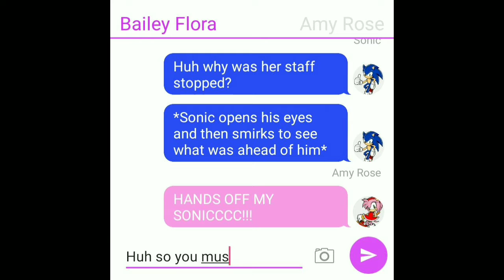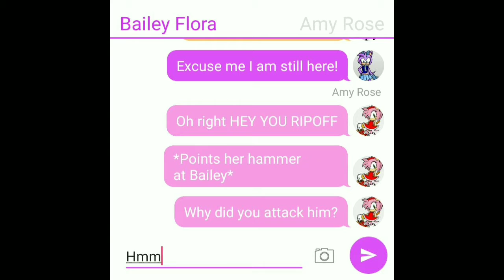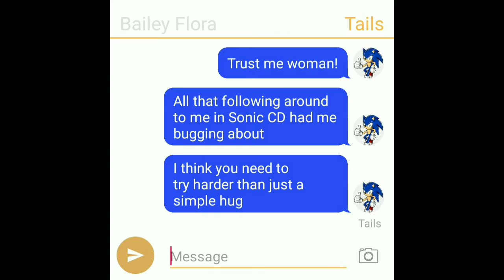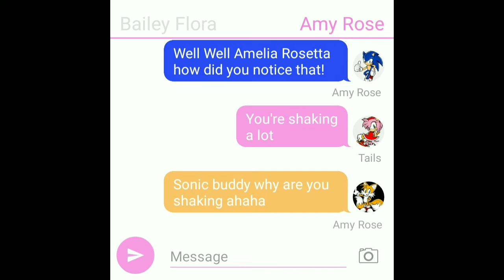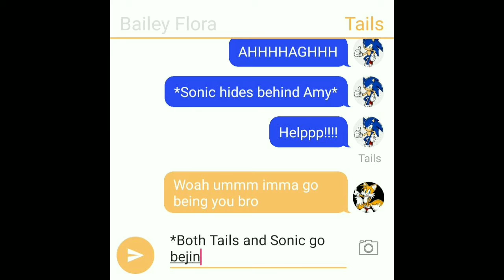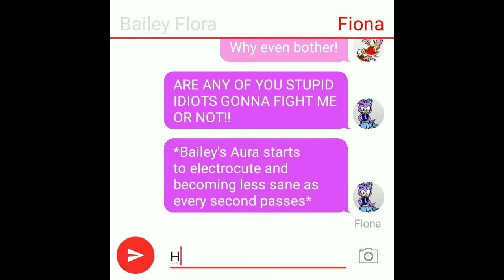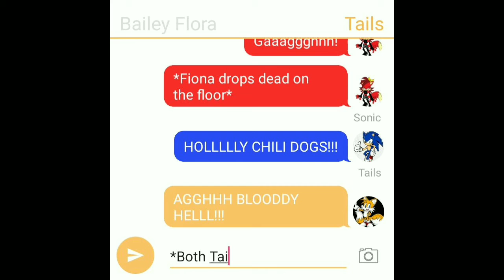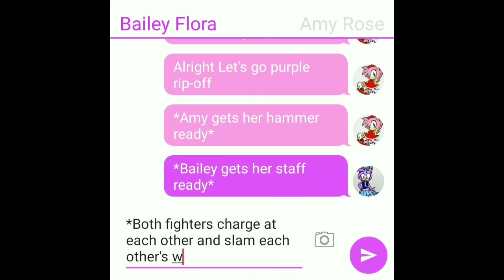Adventures of Pepsi Prick The Hedgehog Season 2 Episode 2 With Text Story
This is the 2nd Episode of the series

Music is owned by Capcom